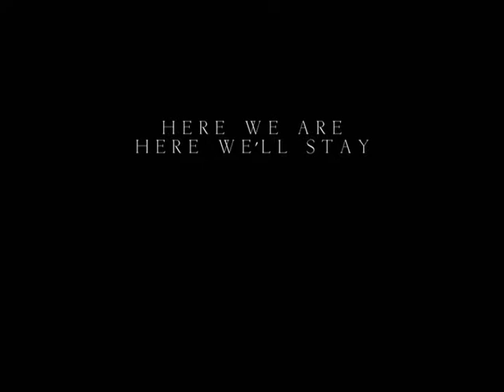Smoke & Lightning Squishy Vid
This is a squishy, sappy video made for an AU J2 fanfiction. Because of that, comments disabled here. Members may comment on the main page where this is posted.